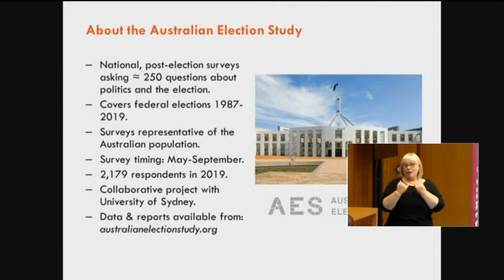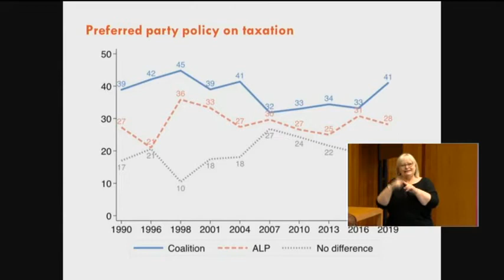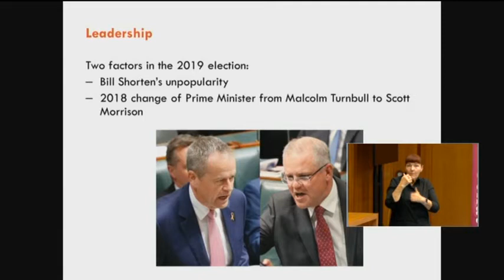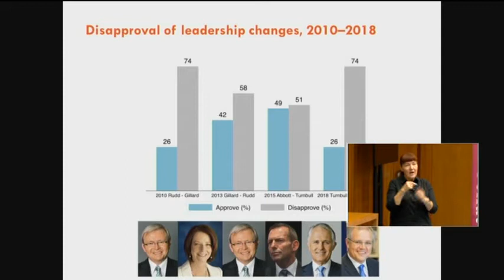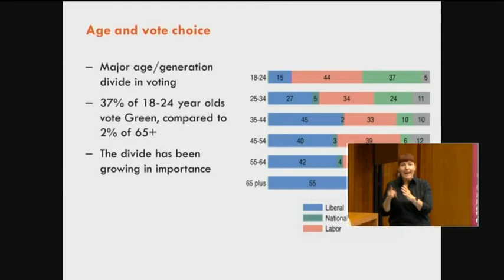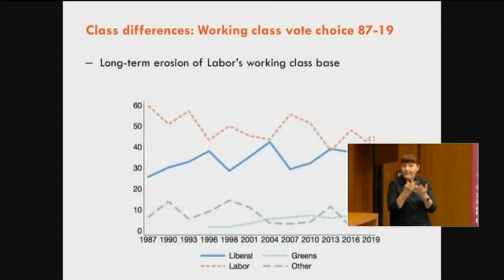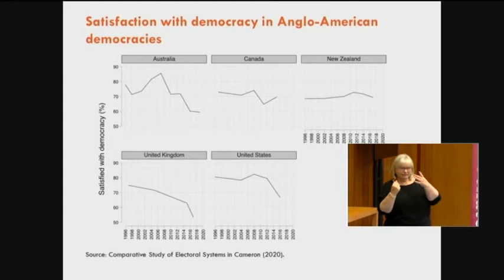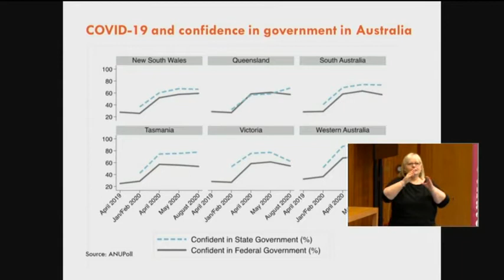Senate Occasional Lecture - Dr Sarah Cameron & Professor Ian McAllister (2021)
Dr Sarah Cameron is a political scientist at the School of Social and Political Sciences at the University of Sydney.

Professor Ian McAllister is a Distinguished Professor Political at the Australian National University and had previously been the Director of the Research School of Social Sciences at ANU.

This lecture was given on 12 February 2021.